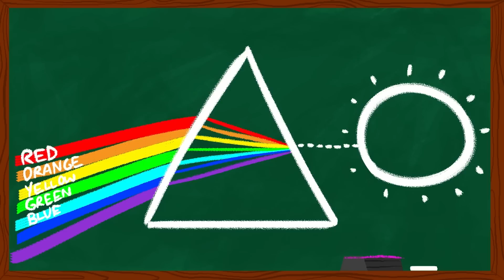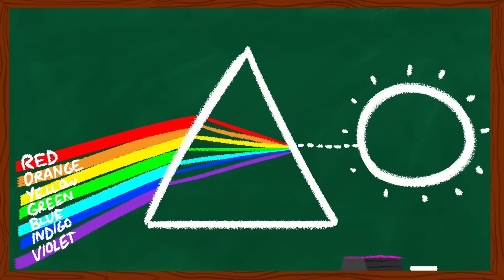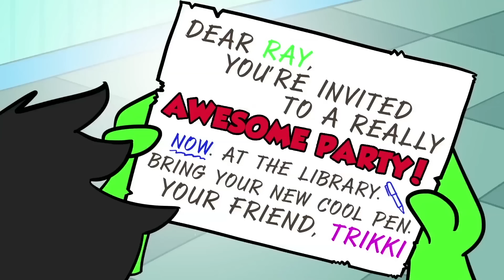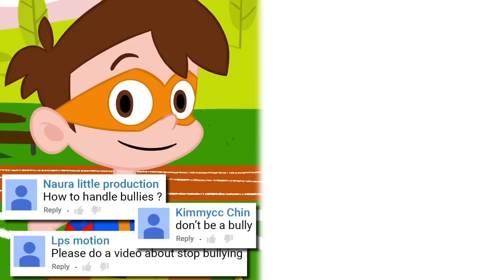The COLORS are MISSING! 🌈 St. Patrick's Day Mystery | The Stupendous Drew Pendous Kids Compilation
The COLORS are MISSING! What's St. Patrick's day without color? Can The Stupendous Drew Pendous help the Leprechaun save St. Patrick's day? The Stupendous Drew Pendous cartoons for kids.

0:00 The St. Patrick's Day Mystery of the Missing Colors
3:53 How to Make a Rainbow (Science Experiment with Kids)
6:15 Drew Saves the Museum
11:11 Drew Saves the Wizard of Oz
18:48 Cruel School vs Cool School Compilation